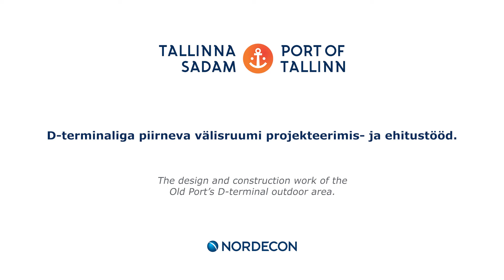D-terminaliga piirneva välisruumi projekteerimis- ja ehitustööd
The design and construction work of the Old City Harbour D-terminal outdoor area